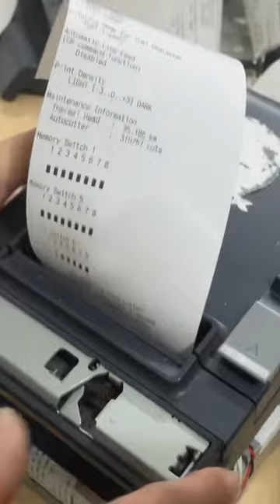Error Paper Cutter - Epson Bill Printer